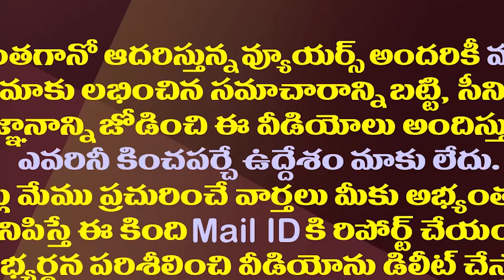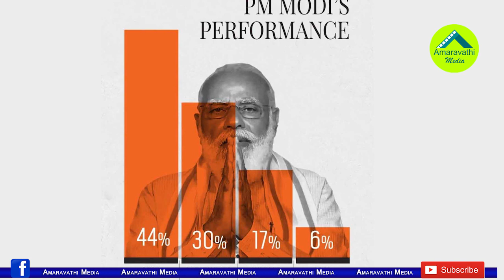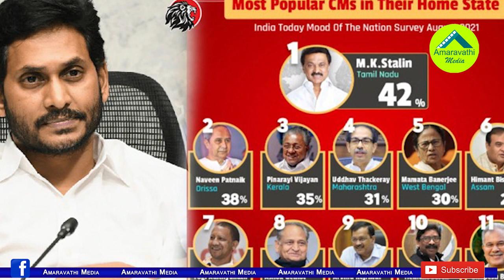మూడ్ ఆఫ్ ది నేషన్ సర్వేతో అన్ని పార్టీలకూ ఇరకాటం | All Parties Unhappy With The India Today Survey